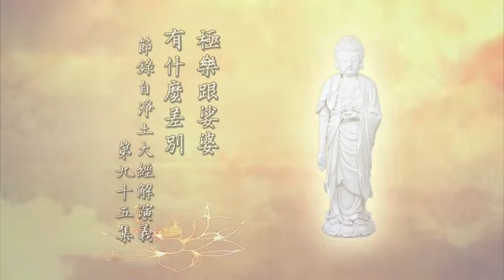淨公老和尚 ：極樂跟娑婆有什麼差別